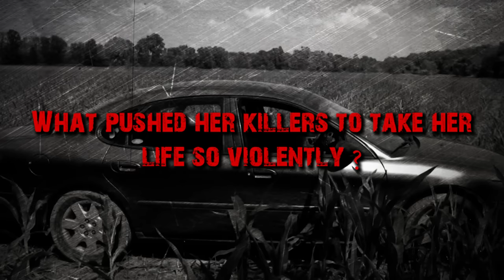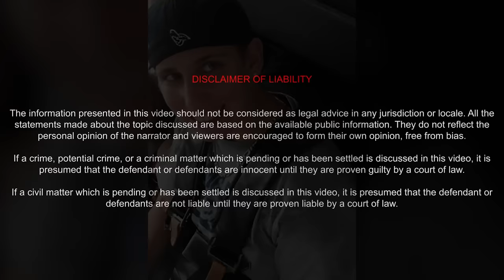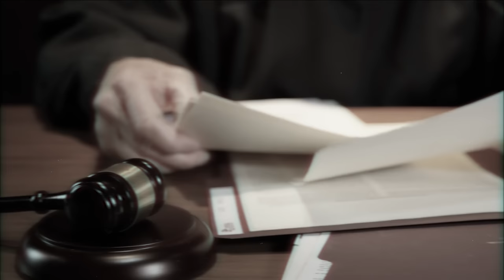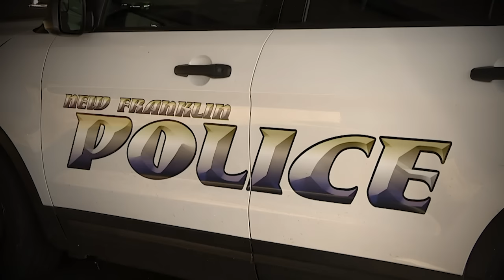Case With The Most INSANE Twist You’ve Ever Heard | True Crime Documentary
Welcome to M7 Crime Story Time, the channel that covers solved, unsolved and twisted crime stories from around the world. On June 20th 2012, Ashley Biggs set out to make a pizza delivery but never returned. The next day she was found bound and murdered in the backseat of her own car. Investigators were quickly pointed in the direction of her killer. However, years would pass before investigators stumbled upon a second suspect who was motivated by pure jealousy.

Time Codes
0:00 Intro
01:17 New Franklin, Ohio
02:01 Ashley Biggs
03:36 Last Call
05:23 More Questions
06:26 Closing in on Chad
08:51 The Discovery
10:36 Pressing Charges
12:35 Growing suspicion
14:14 Betrayed
17:31 Police Theories
18:58 Erica Faces Justice
28:00 Request Denied
28:53 Aftermath